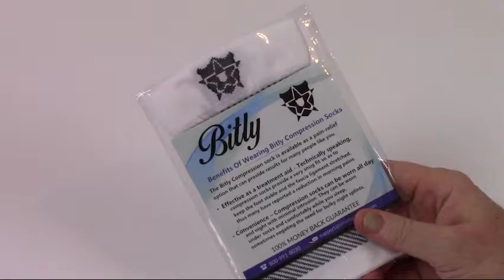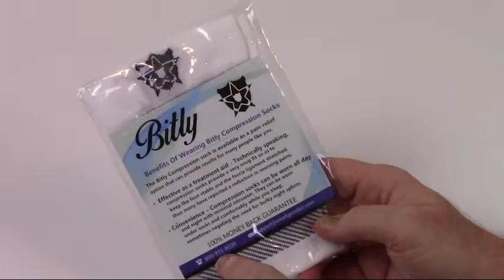Unboxing Bitly Plantar Fasciitis Socks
The Socks are designed to provide targeted compression to relieve the pain and discomfort related to plantar fasciitis, achiles tendon and stress fractures, while offering support and improved circulation.